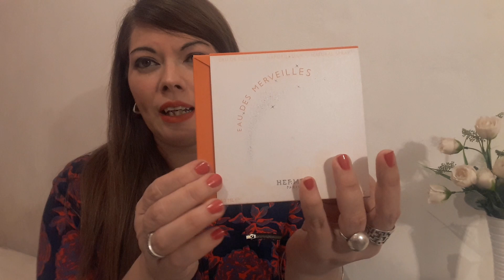Eau des Marveilles de Hermés (edt) lo Amo 🥰🍊🧡